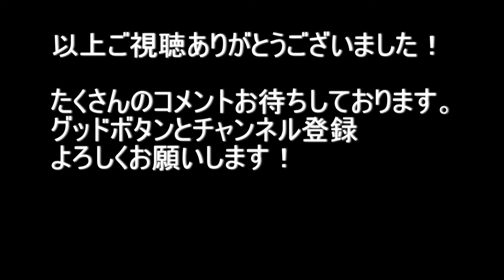奈良県橿原神宮～香芝市 2021.1.2